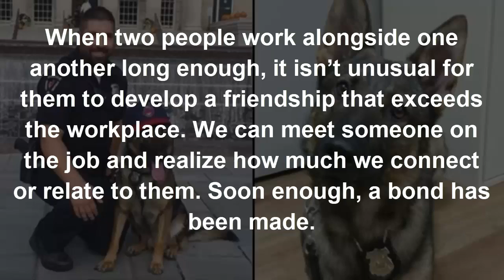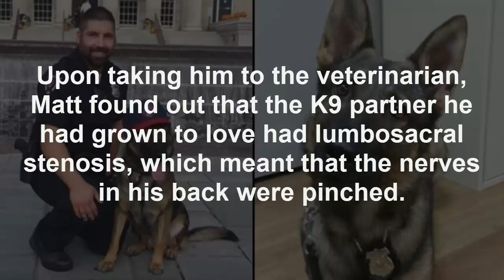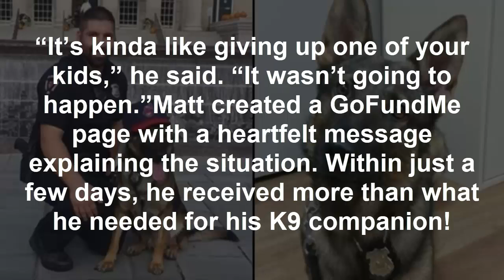Officer Told To Give Up Sick K9 Partner Or Pay. He Knows There’s Only 1 Choice He Can Make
When two people work alongside one another long enough, it isn’t unusual for them to develop a friendship that exceeds the workplace. We can meet someone on the job and realize how much we connect or relate to them. Soon enough, a bond has been made.

Imagine having a work partner for two years and then hearing that you may be losing them, not just at work, but possibly in life, too. That news would be devastating to anyone.Officer Matt Suster from Cleveland, Ohio, experienced such a disappointment with his partner, a K-9 named General. While his fellow worker is not of the same species, the relationship between the two cannot be matched.

Matt knows General’s mannerisms and preferences well, so when the dog did something out of character one day, Matt knew something was wrong.

“I was clocking out, and I told him to sit, and he started to but then stopped,” Matt recalled. “That’s unusual, because he usually does what I ask. So then, we went to get in the car. He jumped in, and he yelped. I knew then, something was wrong. He was hurt.”

Upon taking him to the veterinarian, Matt found out that the K9 partner he had grown to love had lumbosacral stenosis, which meant that the nerves in his back were pinched.

This unfortunate diagnosis left the officer with only two options: he could give General back to the force and receive a replacement dog or he could pay out of pocket for the K9 to get the help he needed so the two could remain partners.

It would cost $5,000 for Officer Suster to help General get well enough to remain active, but every penny of it seemed worth it if it meant he could keep his friend.

“It’s kinda like giving up one of your kids,” he said. Within just a few days, he received more than what he needed for his K9 companion!

Not only does Officer Suster get to keep his loyal partner, but he has decided to donate the additional money he raised to help retired K9s. Awesome!Matt, we are so happy that General will be okay and that you still have your persevering teammate!